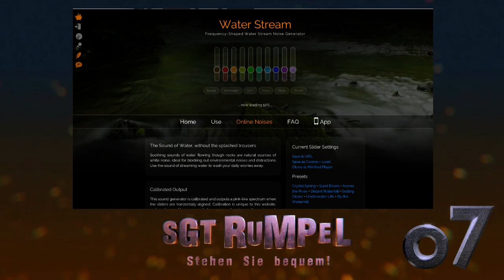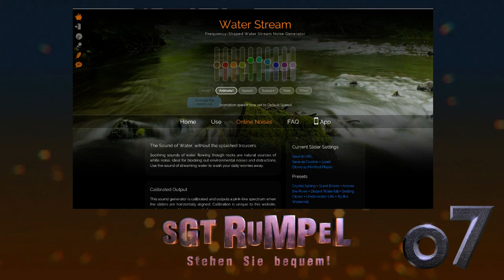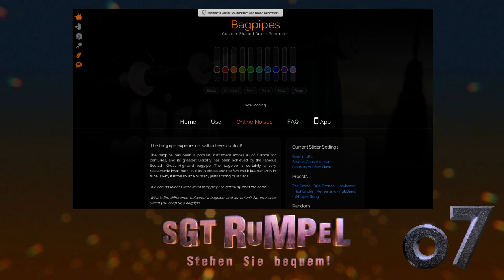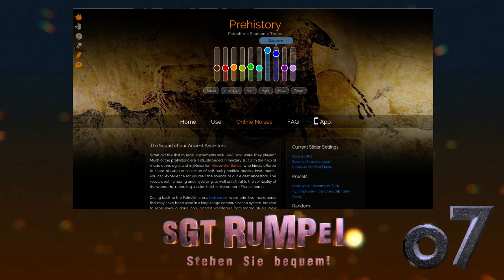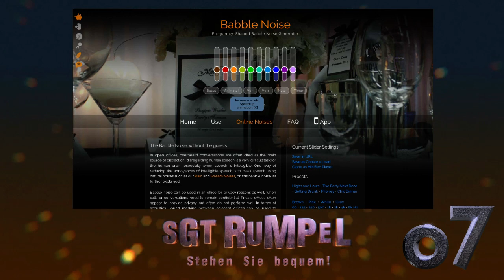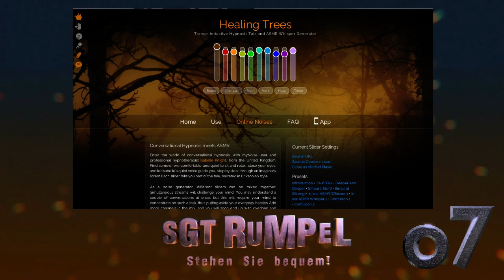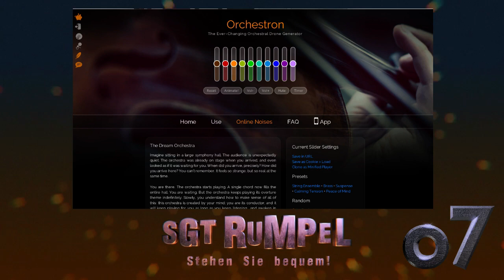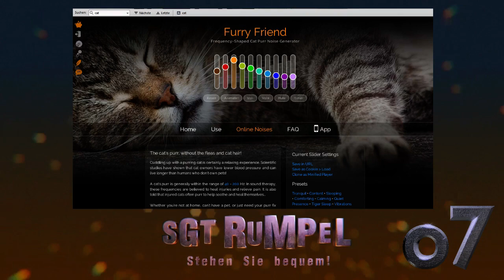Livestream #042 Part B - G7, Geräuschkulissen, Quatro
Der Livestream Nummer 42 wartet auf mit ungewöhnlichen Themen wie der TrashFashion, mit blutigen Zombie-Schlachtereien und natürlich dem besten Feaderoman der Welt :) -- Watch live